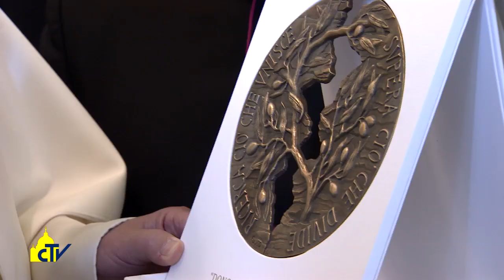Vatican Magazine "Messaggero di pace dove c’è più bisogno" 28.04.2017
In Egitto per esprimere vicinanza e invocare la riconciliazione. Sono questi i propositi del viaggio che condurrà Papa Francesco a Il Cairo, il 28 e 29 aprile. Con noi il Segretario di Stato Vaticano, cardinale Pietro Parolin.